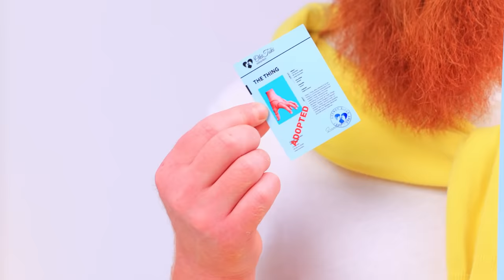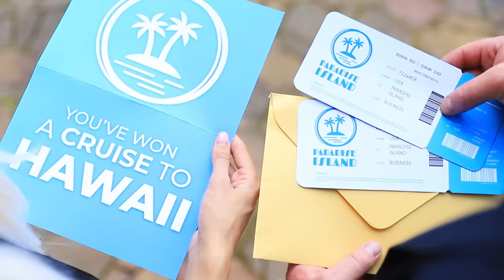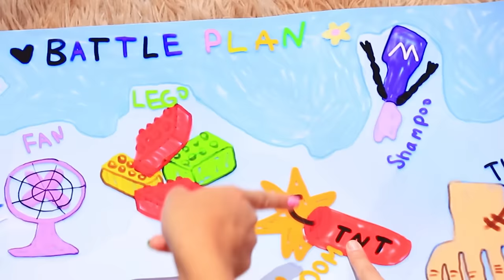Wednesday Addams Was Adopted by ENID's Family! PINK and BLACK! Wednesday Addams and Enid!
Wow! Wednesday Addams was adopted by Enid's family! But our miss Sinclair doesn't seem happy about it. Today the girls will have a battle again! This time, Wednesday and Enid are fighting for their parents' attention. Who are you rooting for: stylish Enid or little Wednesday? Write in the comments! Wednesday's pranks at the rich house are just getting started. Did they adopt Thing as well? Watch our funny video until the end and find out! The Wednesday vs Enid battle is going to be intriguing! Wednesday Addams and Enid Sinclair don't like to get bored! Wednesday Addams loves to brag about them!